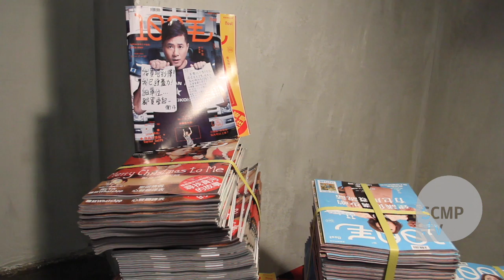Hong Kong satirical weekly '100Most（100 毛）’ raises the comedy bar by adding video programming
Ah Bu and Johnathan Chui from Hong Kong hit magazine 100Most talk to SCMP's Gloria Chan about launching their video channel and the inspiration behind some of their popular satire. (Photo: SCMP's Robin Fall)